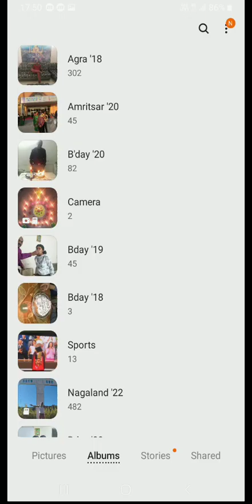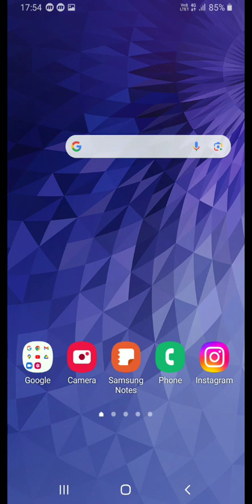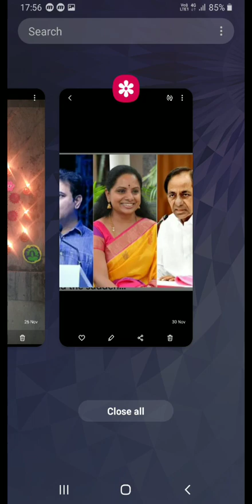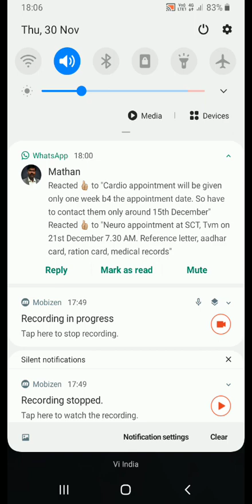Telangana election - prediction/exit poll - Part 2